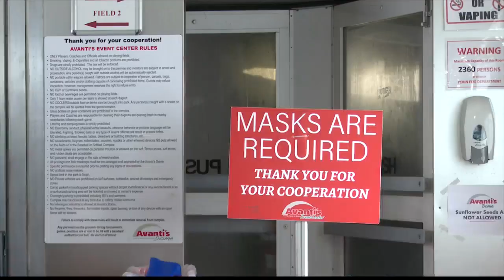Still out of air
Avanti's Dome